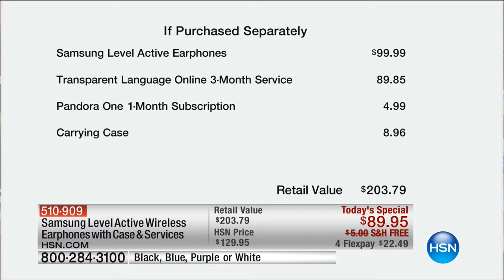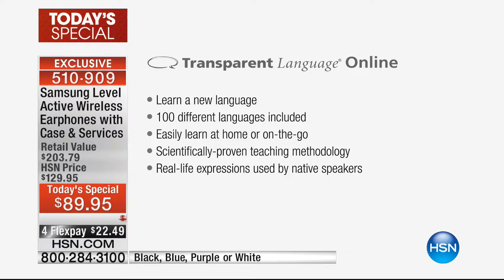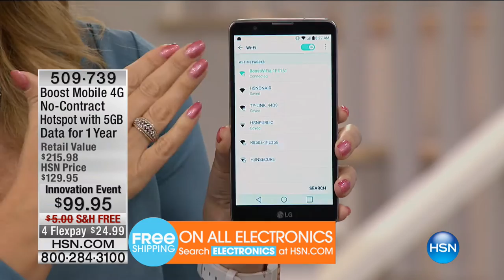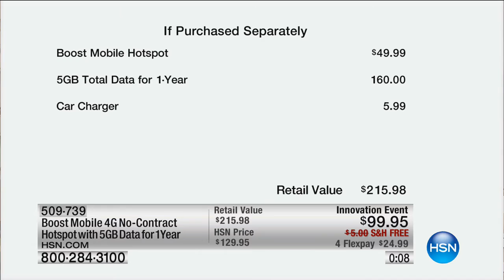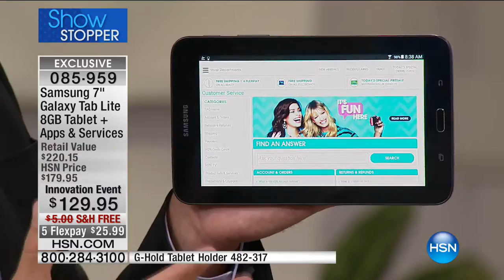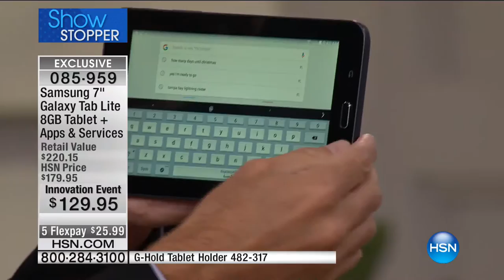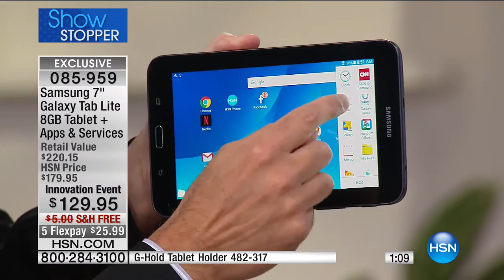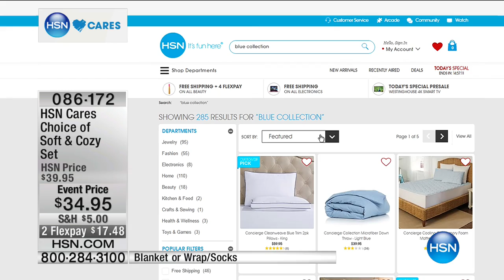HSN | HSN Today: Innovation Event 09.14.2016 - 08 AM